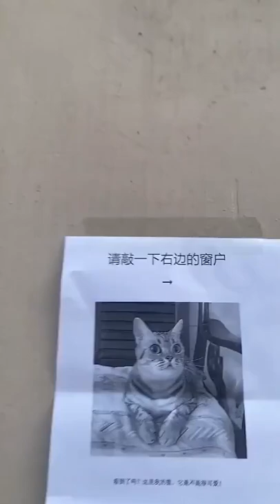Funniest cats and dogs 🐶🐱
golden retriever,
cane corso,
shih tzu,
german shepherd,
dog breeds,
grey hound,
australian shepherds,
maine coon,
border collie,
american bully,
Labrador retriever,
Bull terrier,
cocker spaniel,
great dane,
siberian husky,
boston terrier,
Tibetan mastiff,
bernese mountain dog,
Maltese,
lhasa apso,
Malinois,
Weimaraner,
Bullmastiff,
newfoundland dog,
Goldendoodle,
basset hound,
dogs for sale,
puppies for sale near me,
toy poodle,
great Pyrenees,
shar pei,
Bernedoodle,
Mastiff,
Dingo,
Basenji,
Yorkie,
blue heeler,
english bulldog,
Terrier,
Leonberger,
boxer dog,
irish wolfhound,
saint Bernard,
Vizsla,
Malamute,
small dog breeds,
Boerboel,
hypoallergenic dogs,
australian cattle dog,
Doggy,
Havanese,
Bloodhound,
miniature schnauzer,
dog park near me,
Collie,
maltese dog,
springer spaniel,
Pointer,
king charles spaniel,
Aussiedoodle,
cute dogs,
Sheepadoodle,
airedale terrier,
adopt a dog,
border terrier,
cairn terrier,
Parvo,
miniature pinscher,
Pekingese,
german shepherd puppies,
husky dog,
italian greyhound,
pomeranian dog,
akita dog,
doberman pinscher,
black dog,
rat terrier,
marley and me,
papillon dog,
golden retriever puppies,
Borzoi,
petsmart grooming,
Saluki,
wild dog,
anatolian shepherd,
dog beds,
Morkie,
neapolitan mastiff,
Catahoula,
shetland sheepdog,
dog house,
mini goldendoodle,
english cocker spaniel,
purina pro plan,
staffordshire terrier,
pembroke welsh corgi,
golden retriever puppies for sale,
caucasian shepherd,
pitbull terrier,
dog crate,
lancaster puppies,
american akita,
dogs for sale near me,
pug dog,
Puggle,
giant schnauzer,
groomers near me,
cartoon dog,
Breed,
lab dog,
rottweiler puppies,
dog rescue near me,
kennel club,
Schnoodle,
cute puppies,
petco grooming,
old english bulldog,
Kennel,
yorkie poo,
mini australian shepherd,
Cavachon,
bull dog,
corgi puppies,
small dogs,
rescue dogs,
dog collars,
miniature poodle,
beagle dog,
simparica trio,
wolf dog,
alaskan klee kai,
greyhound dog,
golden retriever price,
american pitbull,
Retriever,
dog barking,
labrador puppy,
doggy daycare near me,
big dog breeds,
husky puppies,
dog kennel,
teacup Pomeranian,
beagle puppy,
big dogs,
bully dog,
terrier breeds,
dog grooming,
pocket bully,
dog dna test,
Dogman,
hound dog,
dog toys,
benadryl for dogs,
wheaten terrier,
dog training,
dog tags,
standard poodle,
shih poo,
cavapoo puppies,
doberman puppies,
doberman dog,
lebra dog,
shih tzu puppies,
french mastiff,
biggest dog in the world,
white german shepherd,
kangal dog,
teacup yorkie,
cockapoo puppies,
blue nose pitbull,
dog cage,
teddy bear dog,
rottweiler dog,
pomeranian puppies,
Chiweenie,
black german shepherd,
black lab,
cats and dogs,
pitbull puppies,
yorkie puppies,
red heeler,
dachshund puppies,
puppies for adoption near me,
boxer puppies,
mobile dog grooming near me,
dog boarding,
xl bully,
teacup dog,
ugly dog,
cutest dog breeds,
large dog breeds,
puppies for adoption,
shih tzu dog,
golden doodle puppies,
puppy dog,
cane corso puppies,
dog daycare,
funny dogs,
dog price,
Groomers,
white Pomeranian,
australian shepherd puppies,
yorkie terrier,
Barks,
Dalmatians,
pit bull dog,
Petfinders,
dog smile,
dog harnesses,
german short haired pointer,
doggy styles,
british shorthair,
Ragdoll,
persian cat,
bengal cat,
siamese cat,
Catnip,
tabby cat,
savannah cat,
black cat,
Kitten,
sphynx cat,
munchkin cat,
calico cat,
ragdoll cat,
maine coon cat,
siberian cat,
Meow,
grumpy cat,
hairless cat,
hypoallergenic cats,
cute cat,
himalayan cat,
cat tree,
cat café,
kittens for sale near me,
bombay cat,
tortoiseshell cat,
oriental shorthair,
cats for sale,
cat litter,
cat toys,
serval cat,
cats for adoption,
brown cat,
kittens for adoption,
tuxedo cat,
cat grooming near me,
cat adoption near me,
funny cats,
tom cat,
cat eyes,
cute kittens,
Kitties,
louis wain,
havana brown,
biggest cat,
Caracals,
lost cat,
Cartooncat,
Catfood,
cat dog,
raining cats and dogs,
cat boarding near me,
it's raining cats and dogs,
cat boarding,
puppy cat,
puppies and kittens,

wolf cat breed,
small breed cats,
cats smarter than dogs,
doggy doors for sliding doors,
doggie litter box,
large breed cat,
dogs v cats,